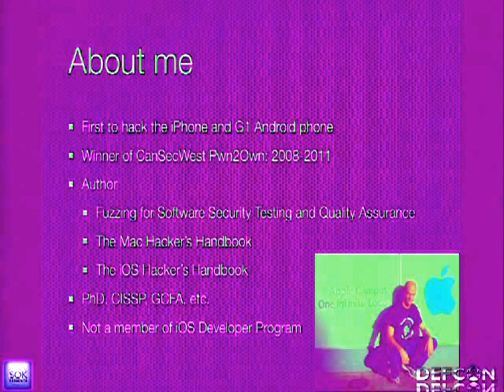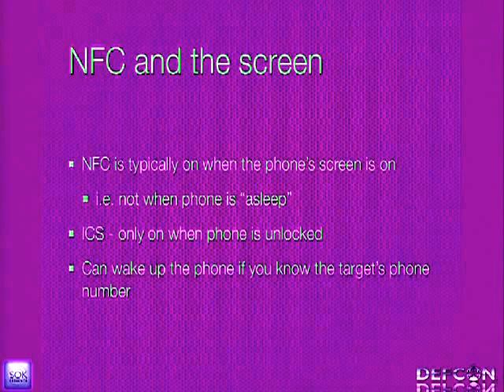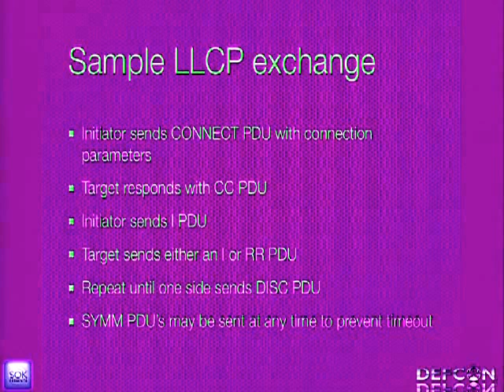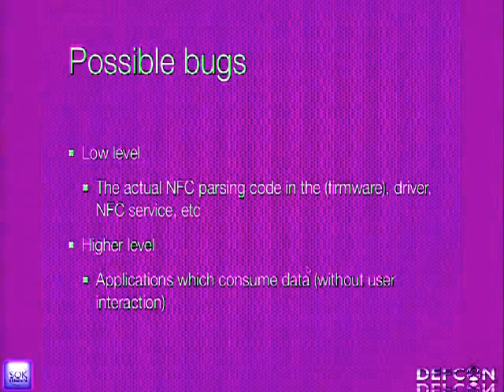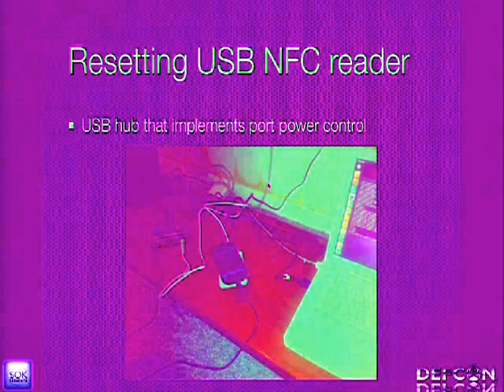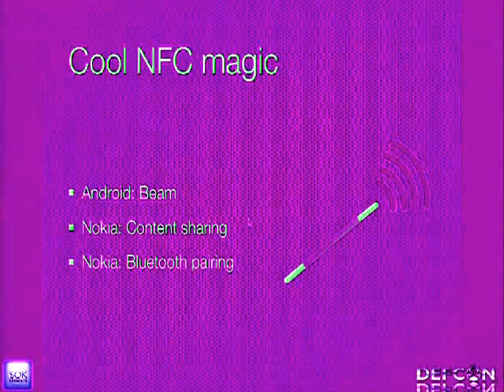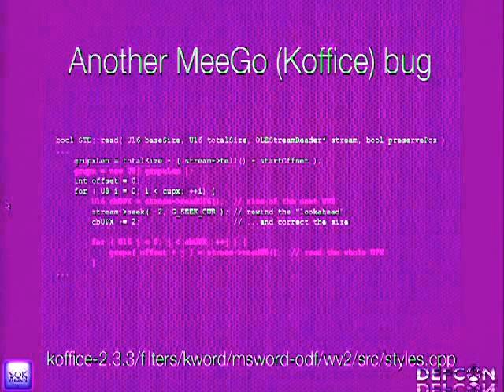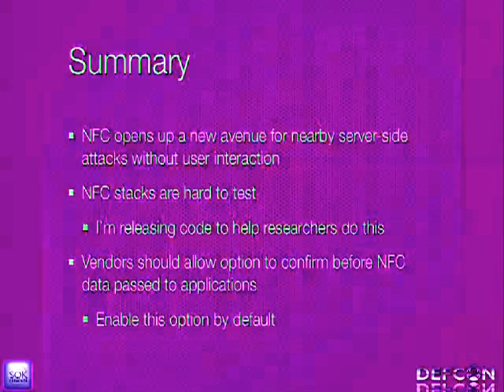DEFCON 20: Don't Stand So Close To Me: An Analysis of the NFC Attack Surface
Speaker: CHARLIE MILLER PRINCIPAL RESEARCH CONSULTANT, ACCUVANT LABS

Near Field Communication (NFC) has been used in mobile devices in some countries for a while and is now emerging on devices in use in the United States. This technology allows NFC enabled devices to communicate with each other within close range, typically a few centimeters. It is being rolled out as a way to make payments, by using the mobile device to communicate credit card information to an NFC enabled terminal. It is a new, cool, technology. But as with the introduction of any new technology, the question must be asked what kind of impact the inclusion of this new functionality has on the attack surface of mobile devices. In this paper, we explore this question by introducing NFC and its associated protocols. Next we describe how to fuzz the NFC protocol stack for two devices as well as our results. Then we see for these devices what software is built on top of the NFC stack. It turns out that through NFC, using technologies like Android Beam or NDEF content sharing, one can make some phones parse images, videos, contacts, office documents, even open up web pages in the browser, all without user interaction. In some cases, it is even possible to completely take over control of the phone via NFC, including stealing photos, contacts, even sending text messages and making phone calls. So next time you present your phone to pay for your cab, be aware you might have just gotten owned.

Charlie Miller is Principal Research Consultant at Accuvant Labs. He was the first with a public remote exploit for both the iPhone and the G1 Android phone. He is a four time winner of the CanSecWest Pwn2Own competition. He has authored three information security books and holds a PhD from the University of Notre Dame. He is currently being held in a maximum security prison in Cupertino, but hopes to be released soon for good behavior.